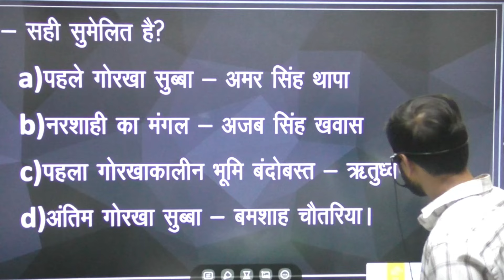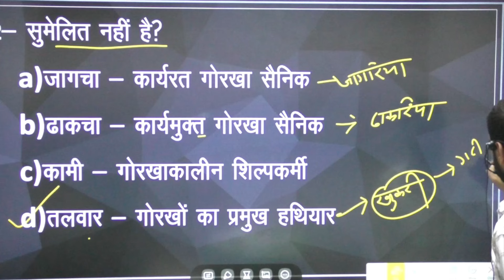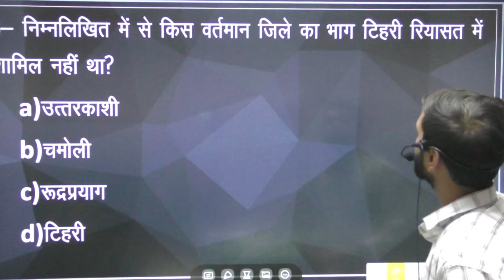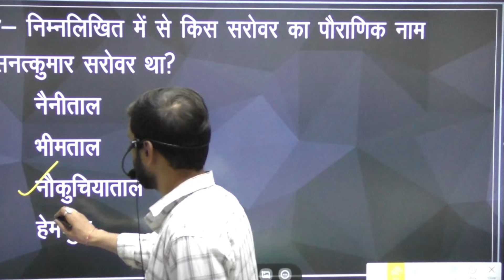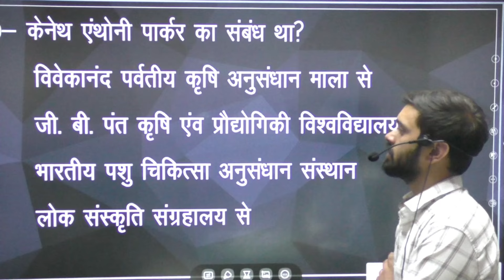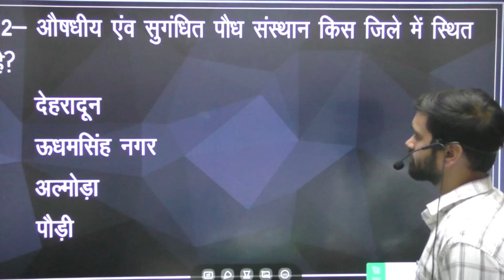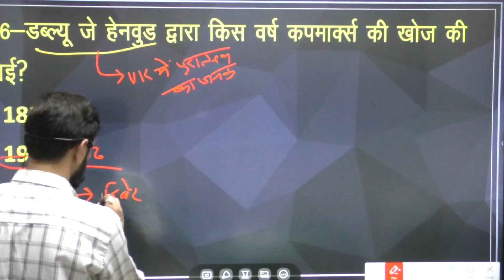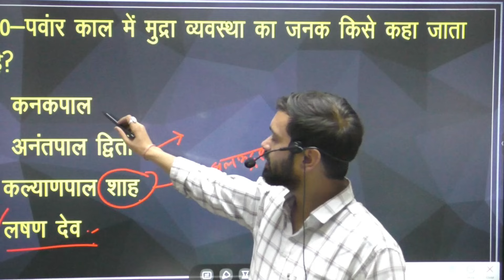Uttarakhand MCQs(Part-23)||उत्तराखंड का इतिहास||UK SI||आबकारी/प्रवर्तन सिपाही||परीक्षा वाणी